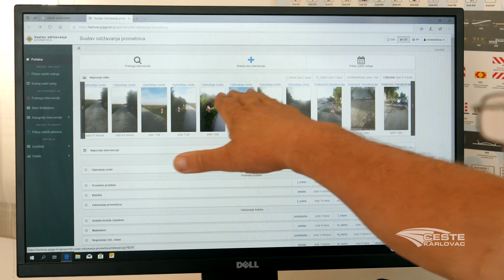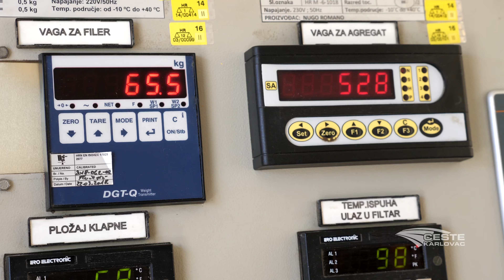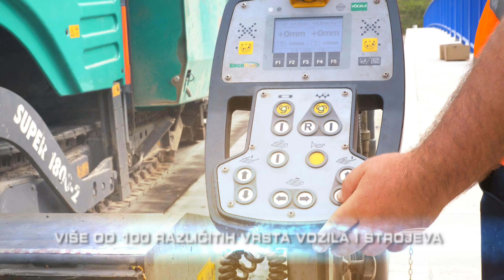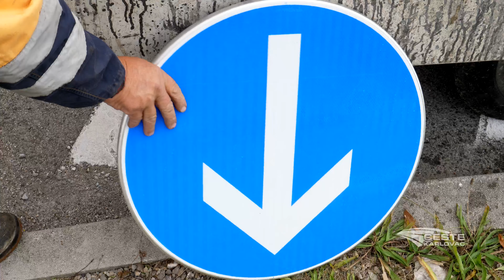Ceste Karlovac d.d. - promo video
Short (promo) video which represents company from Central Croatia.
Road maintenance, asphalt production, quarry and many more...
Link to the longer video with narration in the background (in Croatian) about company: